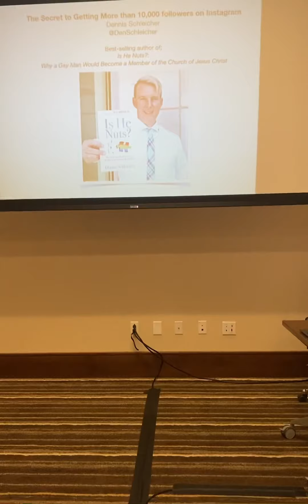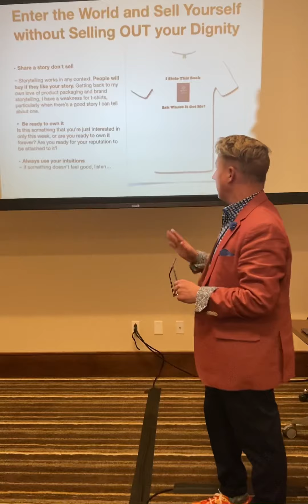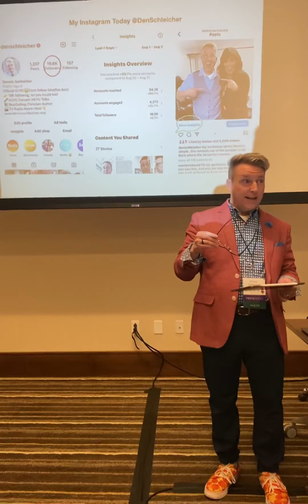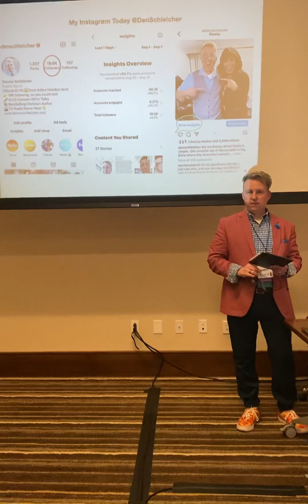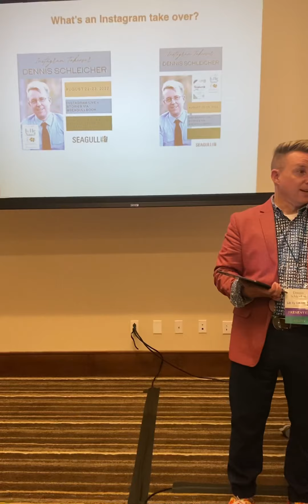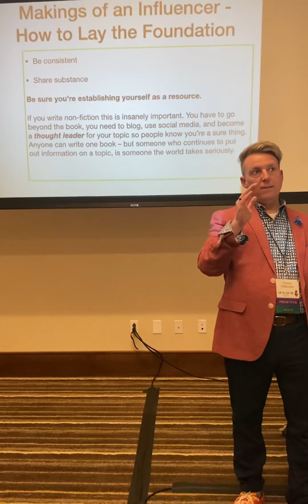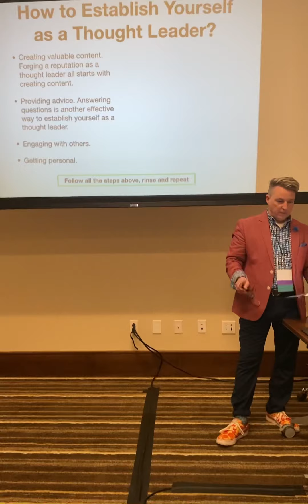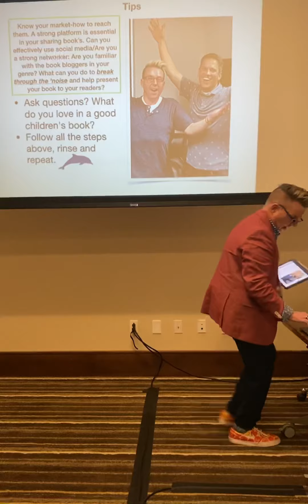Easy Algorithm for Gaining 10K+ Instagram Followers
Want to gain 10K+ Instagram followers? Learn about the Instagram algorithm and easy lessons to help you grow your following quickly in this video! How to attract thousands of Instagram Followers and friends. Dennis Schleicher's full presentation at the Rocky Mountain Fiction Writers Conference September 2022. This is great for authors, polishers, and anyone looking to grow social media.
Different type of Social Media influencers;
Nano influencers (1K–10K followers) This was me from January 2020 to August 2021
Micro-influencers (10K–100K followers) In September 2022, 20,000 followers.
Mid-Tier (50K—100K followers)
Macro influencers (500K–1M followers)
Mega or celebrity influencers (1M+ followers)

Chapters:
0:00 - Intro - Literary Agent, Dennis Schleicher
06:15  - Easy ways to use the algorithm
25:42 - Using your platform to promote others